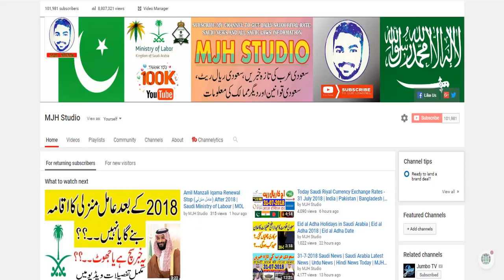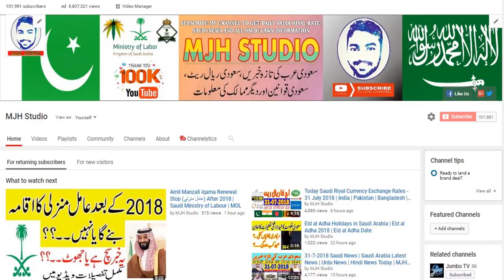Ghilaf e Kaaba Latest Update | Makkah Masjid ul Haram | Ghilaf Kaaba ko Buland Q kia Jata Hai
Importance of Ghilaf e Kaaba - Watch video

Important Information about Ghilaf-e-Kaaba.

1) It change every year on Zill Hajj.
2) It’s value is about 200 Million Saudi Riyal.
3) It’s weight is up to 670 Kg.
4) 150 Kg Pure Gold & Silver used on it.
5) It is build up with 47 parts.
6) Every part is 14m Horizontal&95cm Vertical.
7) Round 4 hours required for change it.
8) It is made with Pure Re sham Stuff.

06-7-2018 News | Saudi Arabia Latest News | Urdu News | Hindi News Today | MJH Studio